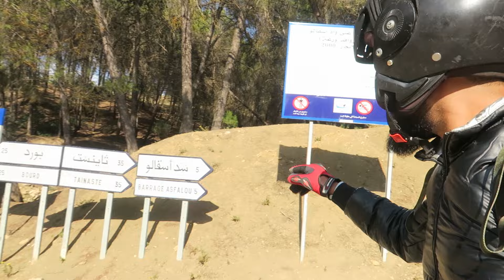رحلة جديدة من مدينة فاس الى سد اسفالوا.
لدعم الرحلات و المحتوى
🔹To support content in  CIH BANK
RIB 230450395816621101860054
Num: omar elamini